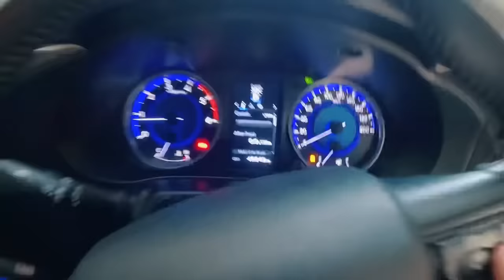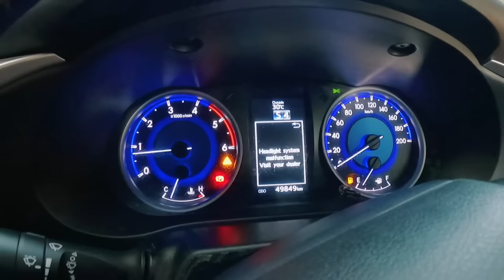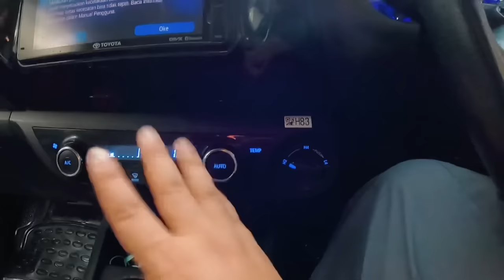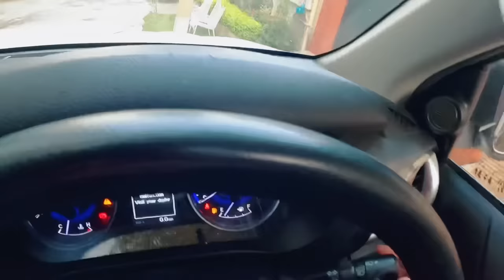Toyota Hilux Revo 3.0 POV drive